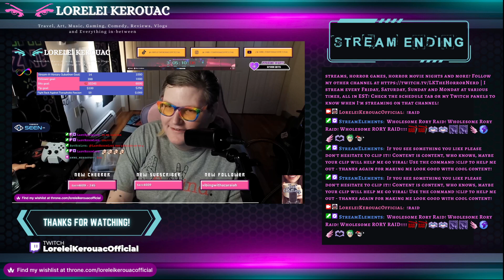Day Eleven of the SUBtember Subathon Series! (Part Three)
Welcome to DAY Eleven (Part Three) of the SUBtember subathon series, whereas I have started streaming for the entire month of SUBtember, playing all sorts of games all month long before MOVING OVER to LKTheHorrorNerd full time on TWITCH!

Plus, I'm very excited to move to YouTube here full time and not just make long-form content and YouTube shorts, post on the community tab, etc. on a regular consistent schedule again but also to stream full time on YouTube here as well! It's going to be a very exciting time transitioning over to youtubegaming soon!

In Parts One and Two, we played Two Point Hospital for a long time as a community and I chatted a bit about some stuff then we finally got into Grand Theft Auto IV. And boy howdy, it was a fun time!

(NOTE: After post-flood recovery, we are NOW in townhouse renovation mode and expanding from one to TWO STREAM ROOMS! The following list of ways to support me during this time is listed below)

Wanna help out with stream room and townhouse renovations?

Send Bits on My Twitch Channel Whenever I'm Live or Offline